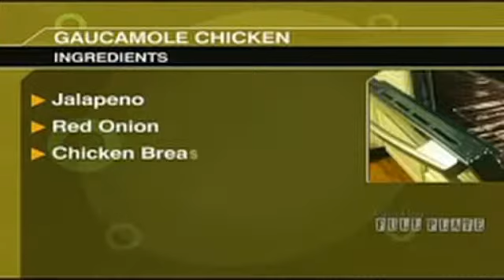Healthy and tasty guacamole chicken